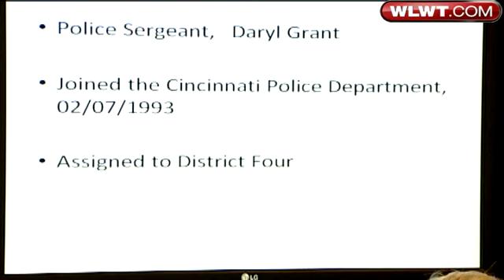Chief Discusses Fatal Police Shooting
Police Chief James Craig said the use of force that led to a man's death Thursday night appears to be appropriate.